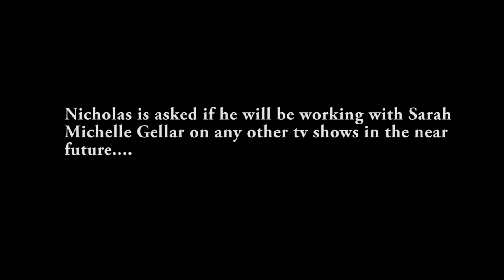AWESOME CON 2013: ⁬Nicholas Brendon Panel, Part 3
Part 3 of the Nicholas Brendon Panel at AWESOME CON!

In this segment, Nicholas talks about the possibility of appearing on the current shows of his former BUFFY castmates, the frequency in which he writes his own Tweets, his past experiences in (the film) PSYCHO BEACH PARTY, the current status of (the film) HARD LOVE, losing the lead role of 'Mal' Reynolds on FIREFLY, and MUCH, MUCH MORE!